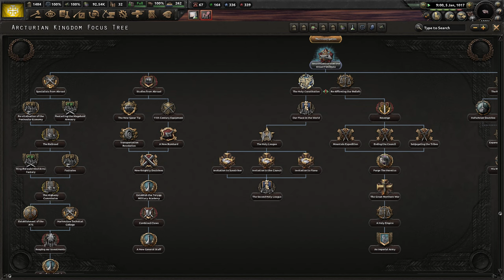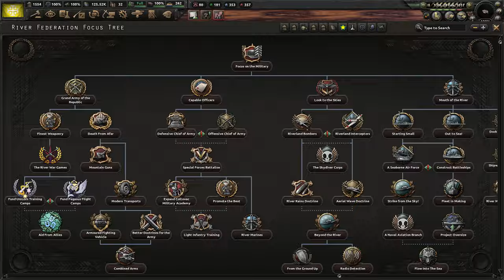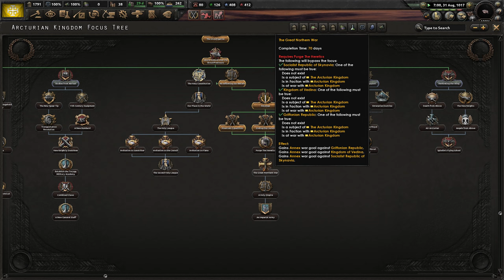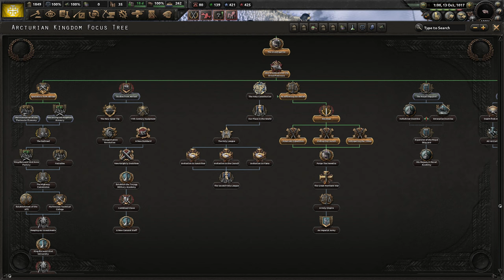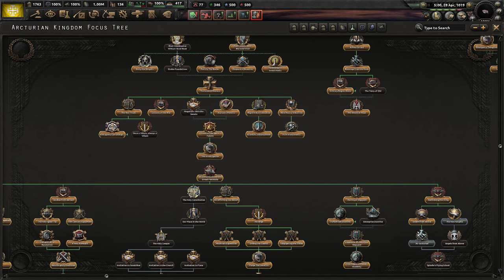[KONIEC] Hearts of Iron IV: Equestria at War Zakon Arkturian - Królestwo Arkturian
Ten film odnajdziesz wyszukując:
Hearts of Iron 4 Equestria at War Arcturian Order PL
Hearts of Iron IV Equestria at War Arcturian Order Gameplay
Hearts of Iron IV EaW Zakon Arkturian Let's Play